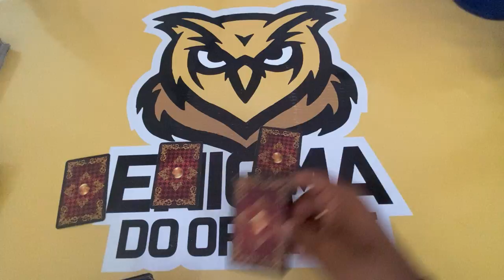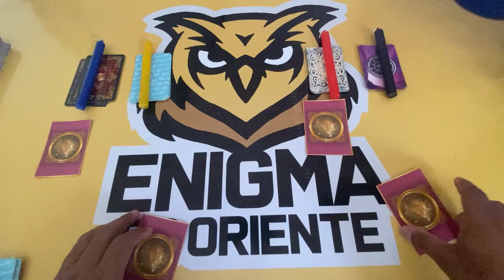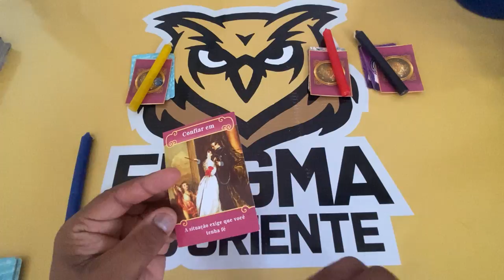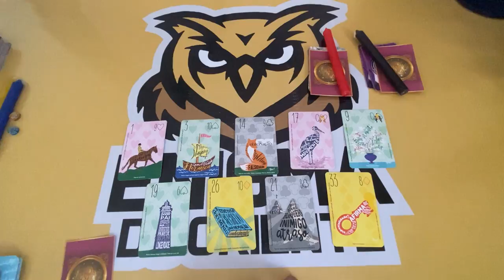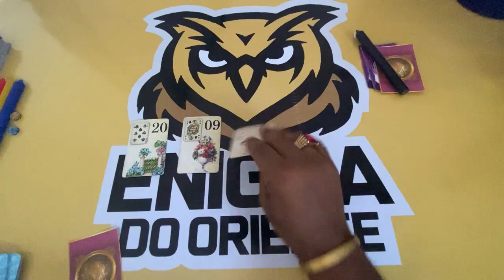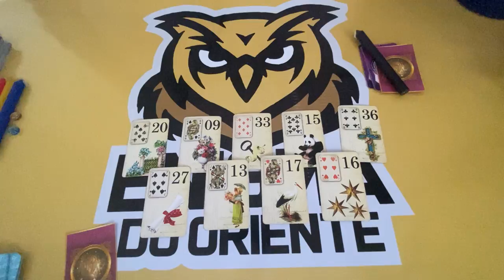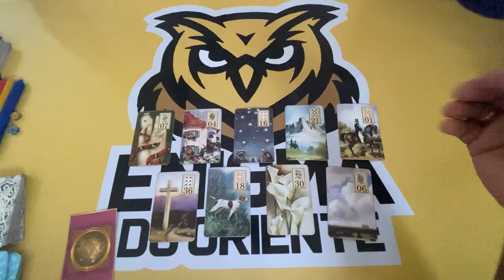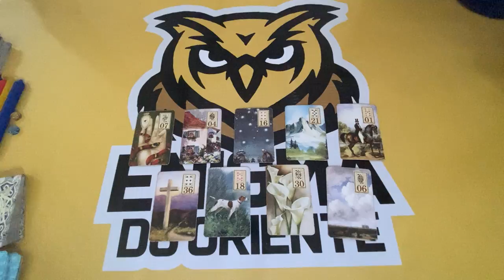ELE HOJE EM RELAÇÃO A VOCÊ! !!💘 [ Tarot Responde ] Tarô [Tarô ] Tarot